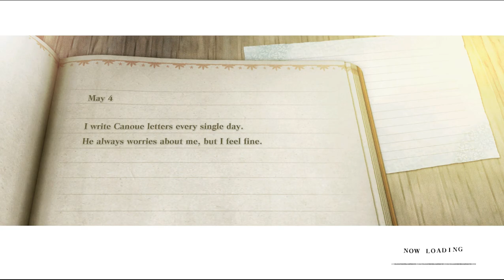NieR Replicant ver 1.22 | Part 7 | The Haunted Manor